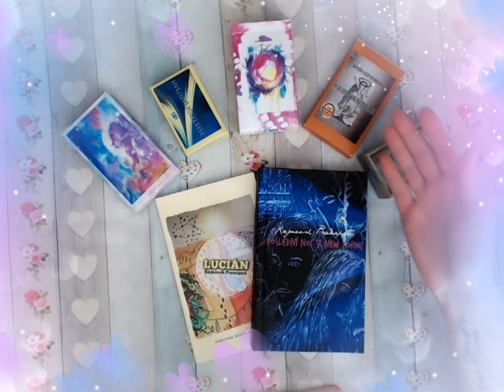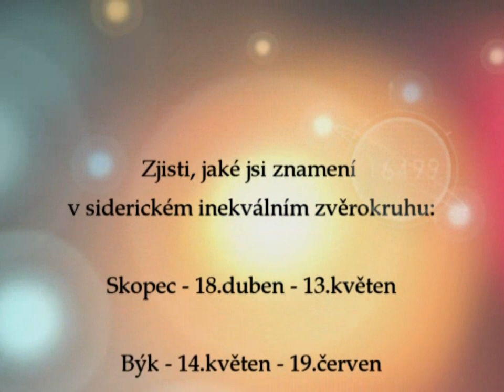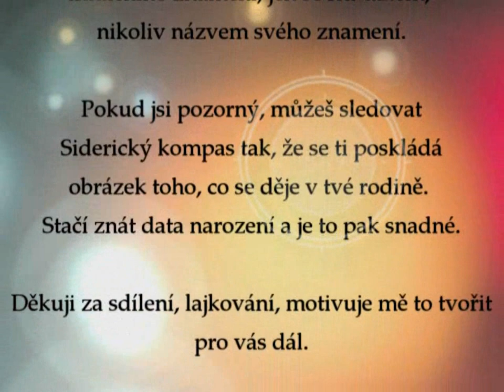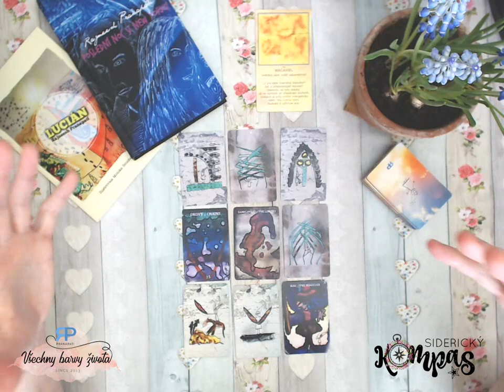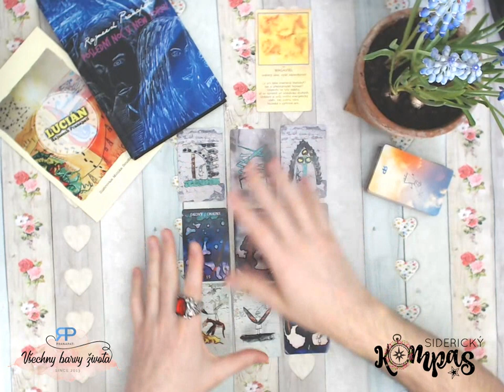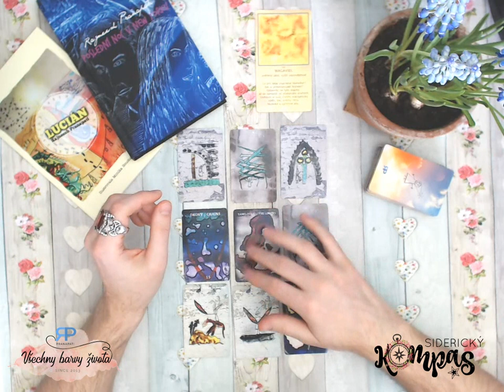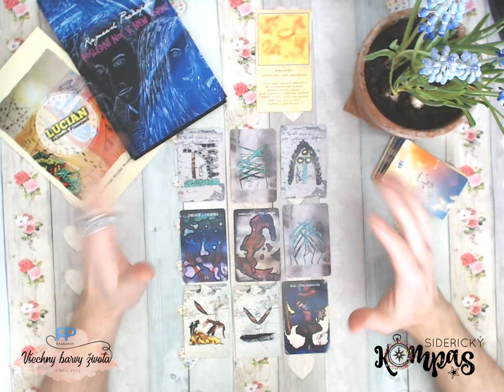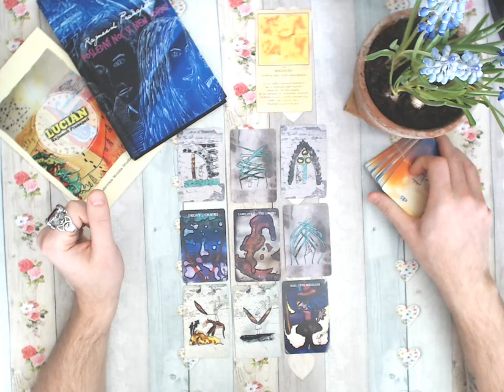Siderický kompas - Vodnář - květen 2019 - výklad tarotu